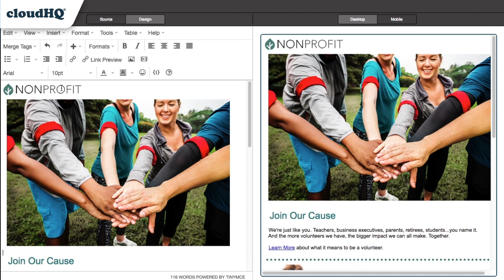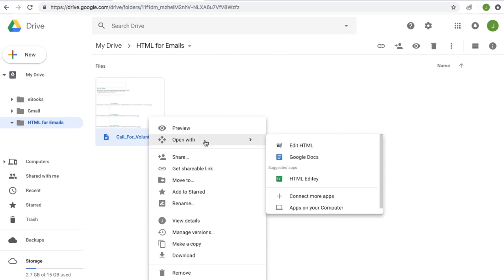Free HTML Editor: Feature-Rich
Looking for an easy HTML editor that's:
Free ✔️
Feature-rich ✔️
Works right out of Gmail ✔️
Has WYSIWYG ✔️
Is Easy ✔️
Look no further:
cloudHQ. Helping your productivity, 1 click at a time.